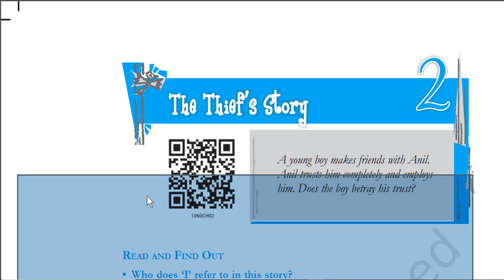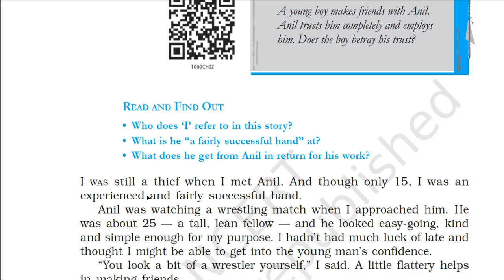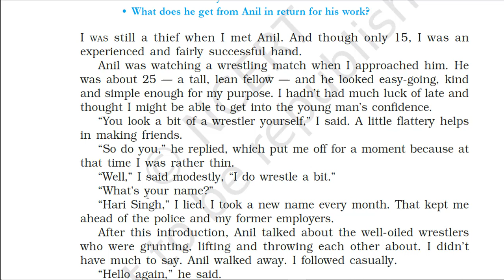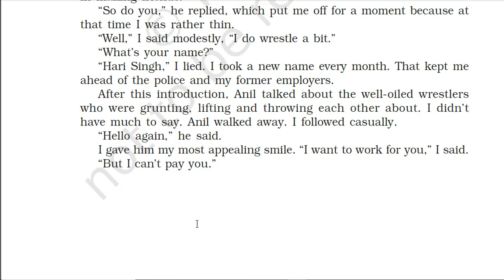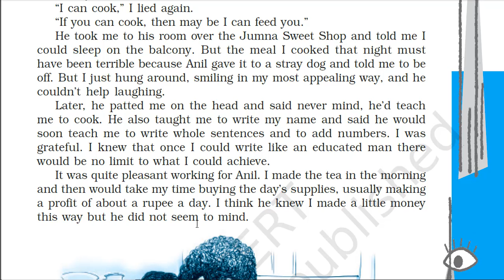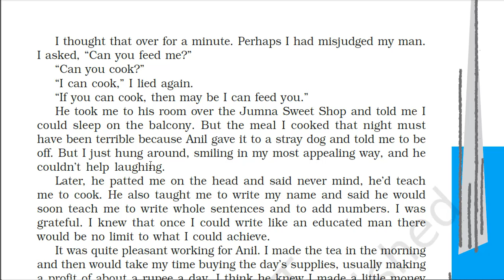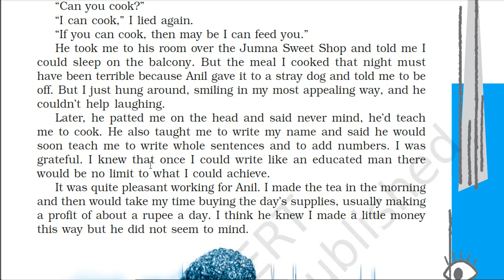The Thief's Story Session 1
This is a story of a thief whose life was transformed when he came in contact with a humble and kind man named Anil. This is the first part of the three part explanation of the story written by Ruskin Bond.